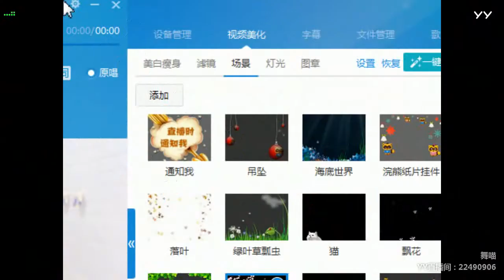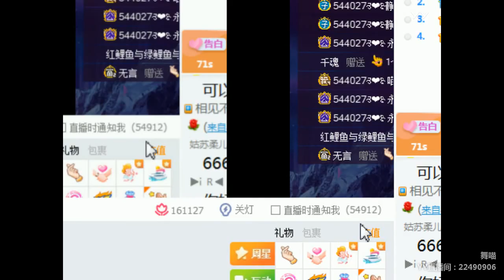YY LIVE 燃舞蹈 舞喵 -《燃舞蹈》（Artists・Sing・Music・Dance・Instrument・Talent Shows・DJ・KPOP・Remix・LIVE)